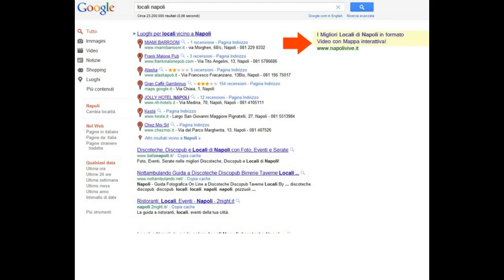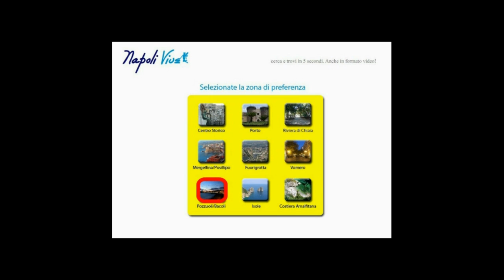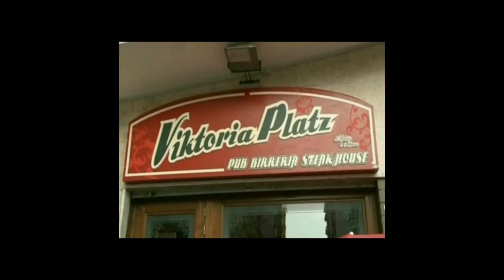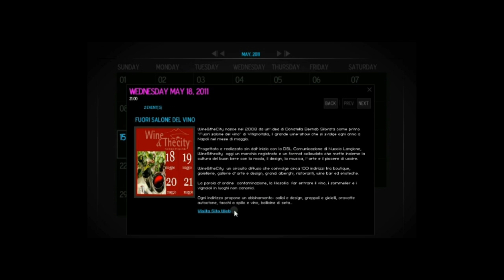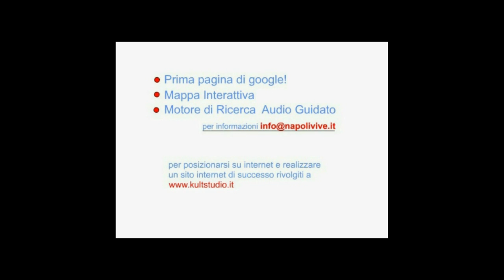Napolivive il motore di ricerca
primo motore di ricerca audio guidato del web.. gurda il video e scopri le sue potenzialità